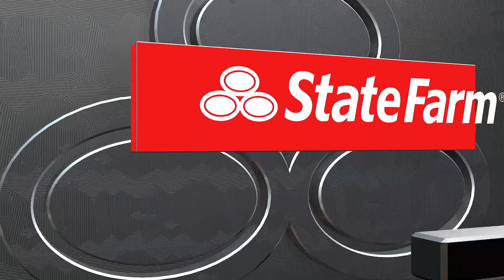NBA 2K24 Gameplay: Oklahoma City Thunder vs Utah Jazz - (Xbox Series X) [4K60FPS]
NBA 2K24 Gameplay: Oklahoma City Thunder vs Utah Jazz - Full Match & Gameplay
NBA 2K24 is a 2023 basketball video game developed by Visual Concepts and published by 2K, based on the National Basketball Association (NBA). It is the 25th installment in the NBA 2K franchise and is the successor to NBA 2K23. The game will release on September 8th, 2023 for Microsoft Windows, Nintendo Switch, PlayStation 4, PlayStation 5, Xbox One, Xbox Series X/S.
CROSSPLAY
Grab your friends and enjoy the ultimate basketball experience in NBA 2K24 thanks to crossplay between PlayStation®5 and Xbox Series X|S consoles. Compete with or against players around the world in dynamic co-op matches, thrilling online tournaments, or casual pick-up games.

NTRODUCING PROPLAY
Introducing PROPlay – a groundbreaking new technology that directly translates NBA footage into NBA 2K24 gameplay. PROPlay delivers animations and movements via on-court NBA action for a generational leap in authenticity.

IMMERSIVE MODES
Packed with pure, authentic hoops action, NBA 2K24 boasts a variety of single-player and multiplayer game modes for you to immerse yourself in. Realize your NBA dreams in MyCAREER, assemble a dream team of your favorite players in MyTEAM, put on your General Manager cap in MyNBA, and play as today’s stars in Play Now.

MAMBA MOMENTS
Embody one of the greatest basketball players of all time in Mamba Moments mode, recreating several of Kobe Bryant’s most dominant and captivating performances. Unleash Kobe’s unguardable baseline jumpers, technical savvy in the post, and ruthless will to win as you progress through the highlights of his legendary NBA journey.

MyCAREER Heats Up
Take control of your legacy in MyCAREER and ascend from a generational talent to a Hall of Famer, chasing greatness and championships along the way. Explore a stunning tropical backdrop and flex your custom, personalized style in an all new City, rich with optional side quests and sizzling streetball competition.

Platforms: PlayStation 5, Xbox Series X and Series S, PlayStation 4, Xbox One, Nintendo Switch,
Microsoft Windows

Publisher: 2K Games

Genres: Sports video game, Simulation video game, Simulation Game, Sports

Timelines
0:00 intro
1:11 1st Quarter
15:45 2nd Quarter
34:46 Halftime
36:27 3rd Quarter
50:39 4th Quarter